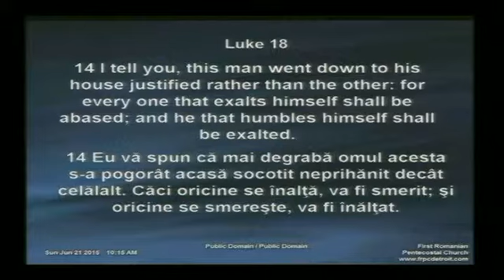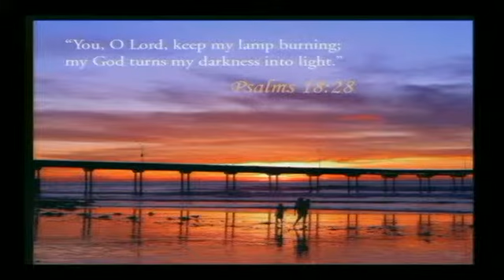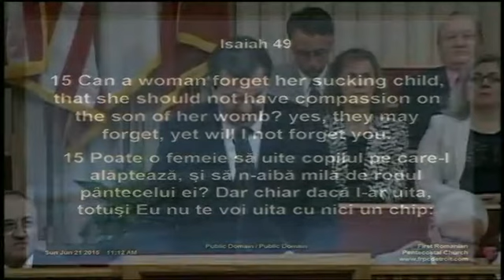D. Sabou, B. Socaciu, L. Popa